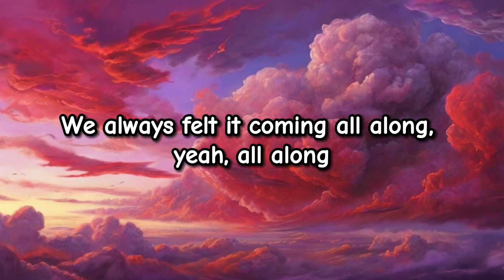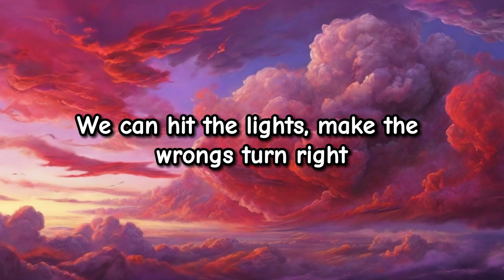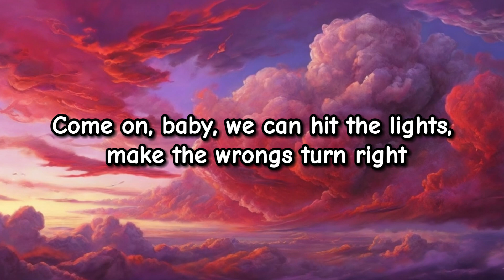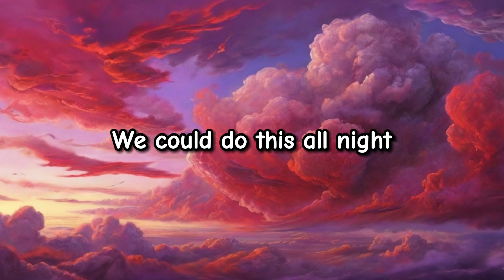IVE - All Night (Feat. Saweetie) (Lyrics)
This video is not official and only contains the song's lyrics. Links to the original video and details of the artists are given below.

Title: All Night
Artist: IVE, Saweetie
Album: All Night
Released: 2024
Genres: Pop, K-Pop

📢Artist

🎧Lyrics

We always dreamed about this better life, this better life
We always felt it coming all along, yeah, all along
We've got the keys to open paradise, yeah, paradise
Now let's go walking hand in hand
Come on, baby, we can hit the lights, make the wrongs turn right
We can smash the clock, make the pop go rock
With the love this deep, we don't need no sleep

I been dreamin’ ‘bout this memory
Feels like we could do this for centuries
We’re in harmony
Follow the melody
Got me fallin’ very deep
With you I feel clarity

Got me speedin’ through the city like “woo”
You shot yo’ shot and it sounded like “coo”
Lookin’ at the stars what a nice view
Where the gummies at tryna catch a vibe with you
Aye coming through the spot with my icy girls
Red lips Birkin bag in the newest Manolos
All my baddies get the bag I ain’t with dodos
Baddest online but I look better than my photos
Uh put yo’ lighters up throwing dirt on my name make ‘em bite the dust
Yeah it’s Diamonte with the diamond cuts
We can go all night we ain’t gotta rush aye

We can hit the lights, make the wrongs turn right